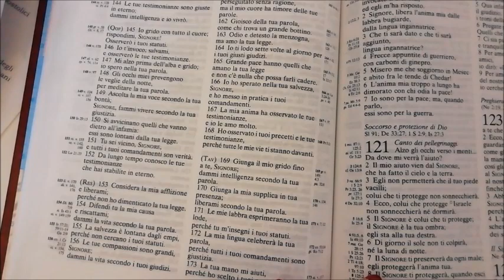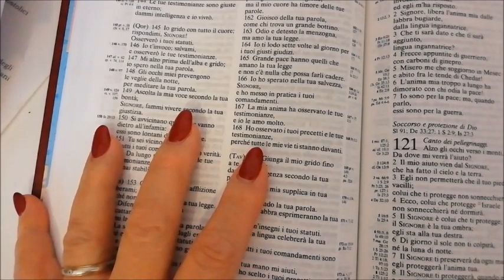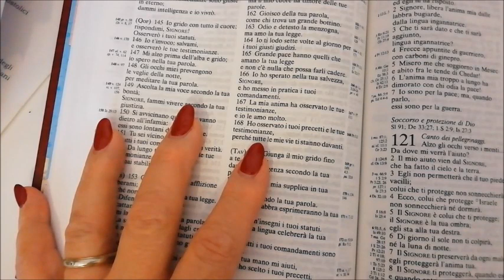SALMO 121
Lettura del Salmo 121